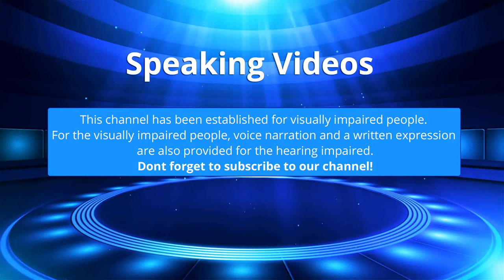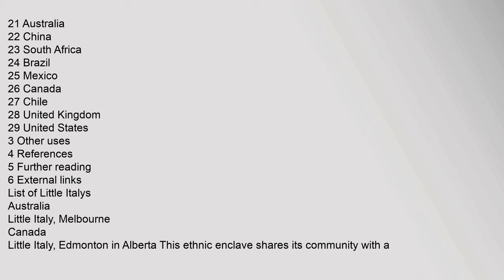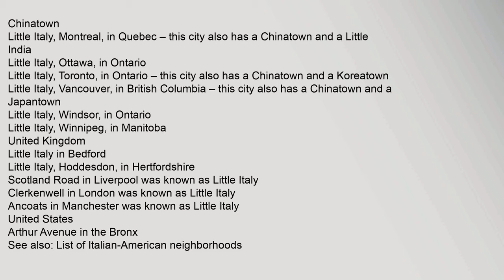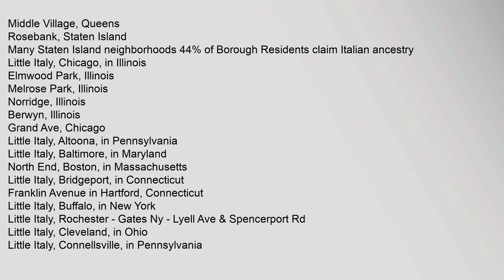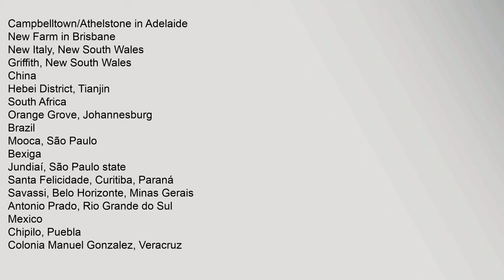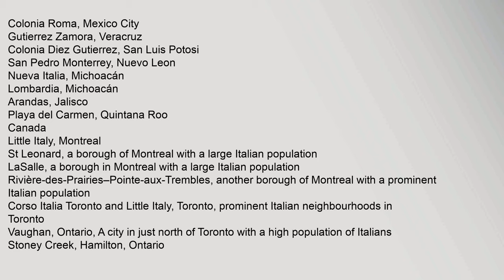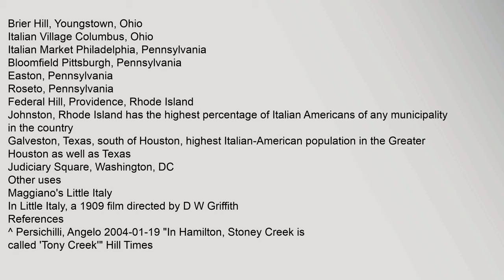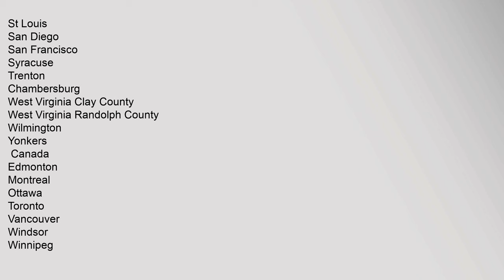Little Italy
Contents
1,List,of,Little,Italys
11,Australia
12,Canada
13,United,Kingdom
14,United,States
15,Republic,of,Ireland
16,Sweden
2,Other,Italian,neighborhoods
21,Australia
22,China
23,South,Africa
24,Brazil
25,Mexico
26,Canada
27,Chile
28,United,Kingdom
29,United,States
3,Other,uses
4,References
5,Further,reading
6,External,links